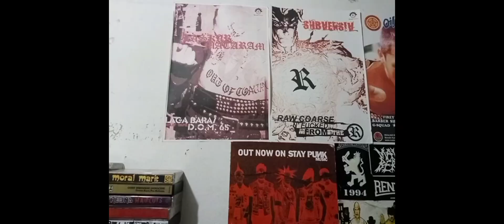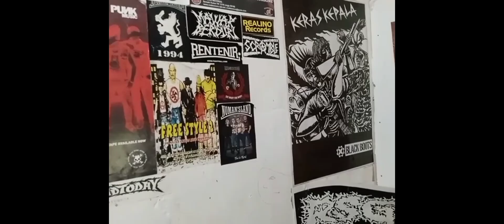SAVE RILISAN FISIK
rilisan fisik tak pernah mati.